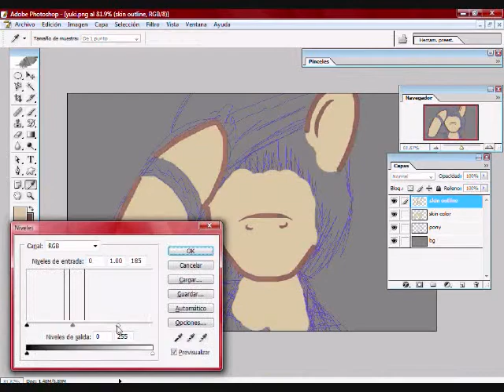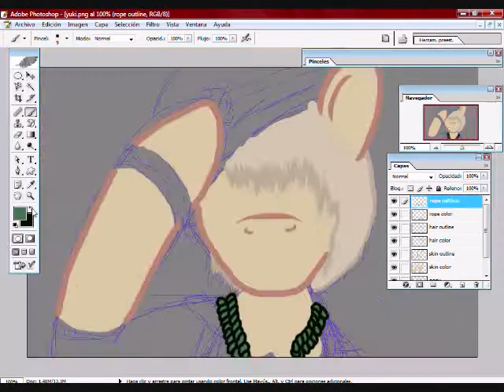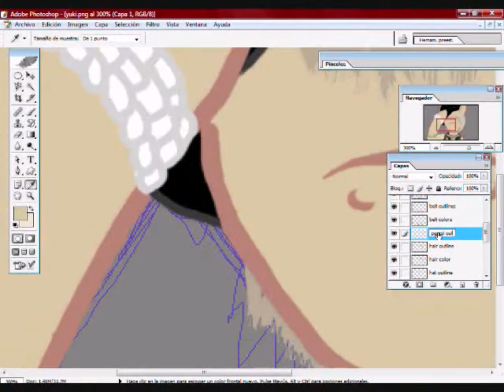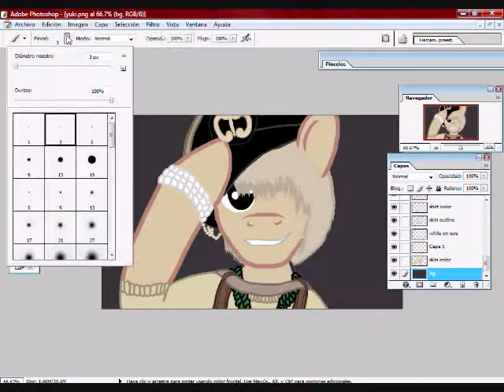Speed Paint Super Junior Eunhyuk Mr.Simple As A Earth Pony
hears the speed paint of Eunhyuk lol i wuv him and love his awesome hair its so...PERFECT lol so nothing belongs to me besides the picture i drew

here are more awesome channels!

songs used(don't belong to me)
Super Junior - Haengbok